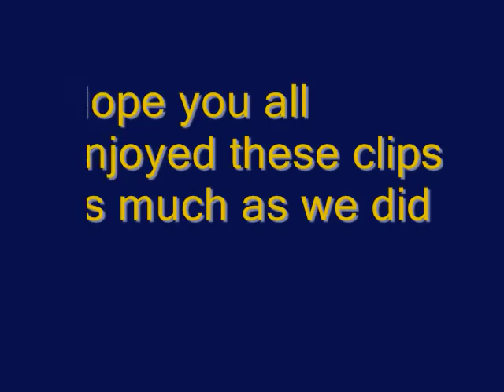Movie Reviews To ABC's A Shannon Vintage Expat Philippines Video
Here is another blast from the past. I started quizzing Shannon at an early age and still do today, almost every week I have her write me a report about something, just to keep her sharp. We are Bushcraft and Survival and anything outdoors. We also have expat videos from the Philippines about filipinos and their lifestyles, travel videos, and local flavor videos and cooking videos.